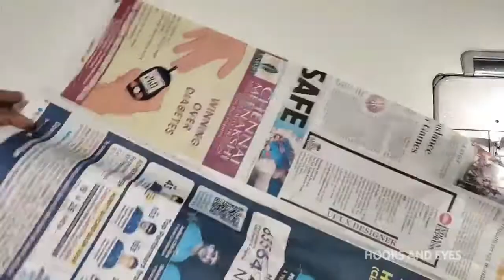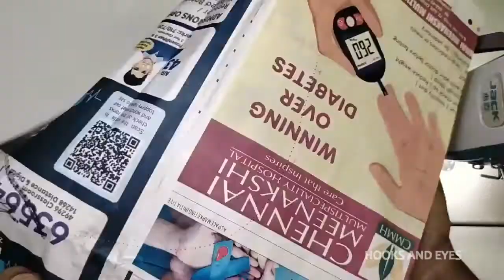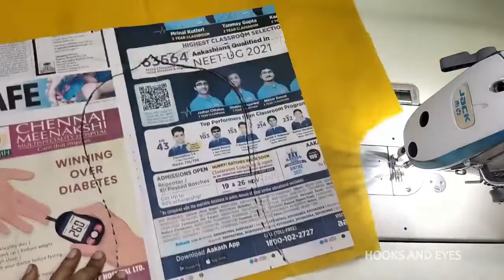Blouse neck design using beads